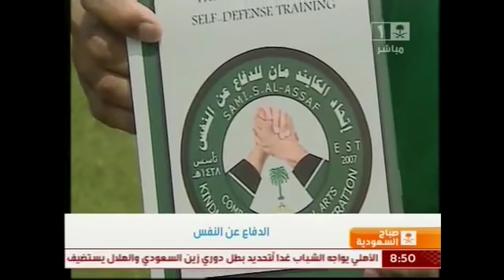تعلم حركات بسيطة للدفاع عن نفسك !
تقرير محمد الحمادي
برنامج صباح السعودية / القناة الأولى